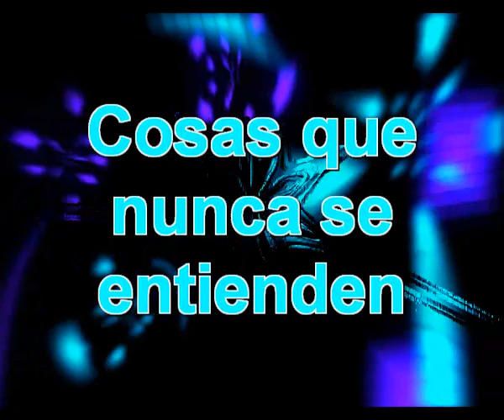Cosas que nunca se entienden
Cosas que te ocurren en la vida
Que no tienen explicacion
Pero que te dejan parado el corazon

Me desperte, no veia el techo
Perfectamente veia las estrellas
Mis ojos no acertaban a comprender
Aquella estrella de pronto me hizo ver

No estaba soñando era real
Veia solo aquella estrella brillando
Y ella me hacia señales luminosas
Y comprendi que a veces pasaban cosas

Intenten devolverle el saludo
Pero no, quiza no era mi a quien llamaba
Me puse de pie y encendi la luz
De pronto te vi, la estrella eras tu

Y desaparecio aquel cielo tan brillante
Y me sacudi los ojos para observarte
Alli estabas tu quieta, muy parada
Y me volvi a dormir eran las tres de la madrigada

Pupurupupup